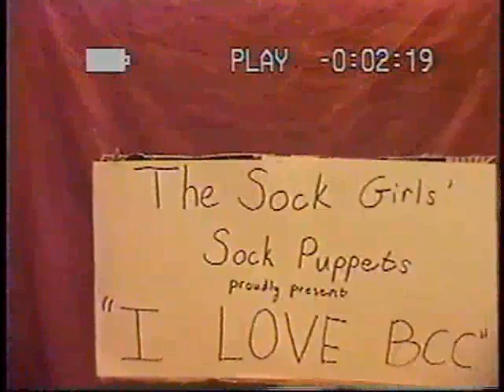The Sock Puppet Girls Sing I Love BCC by Fredrickson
Original lyrics sung by adorable sock puppets!